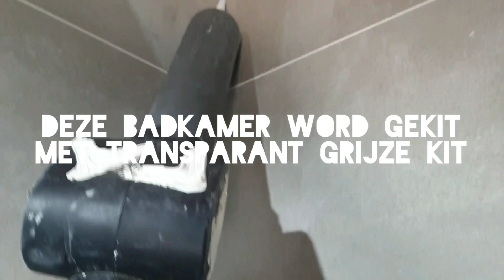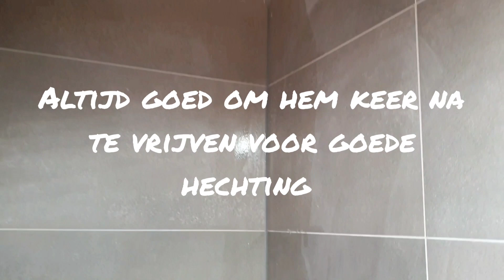leren kitten met siliconen kit in badkamer met grote keramische tegels